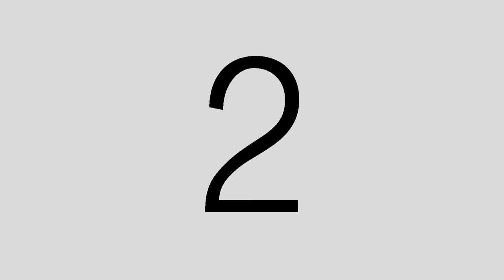Streamate TV Backstage with Sarah Jain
Streamate TV interview with Sarah Jain
streamate
streamate tv
streamate tv commercial
streamate tv models
streamate tv interview
streamate tv behnd the scenes